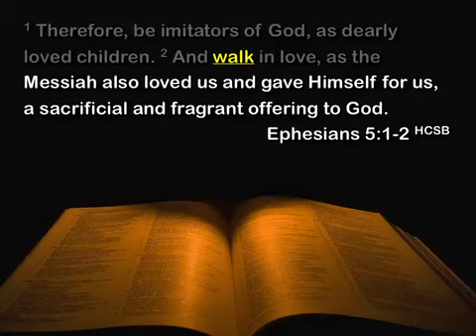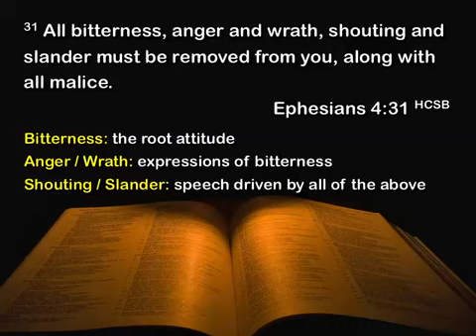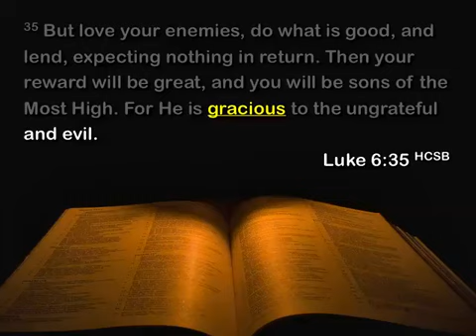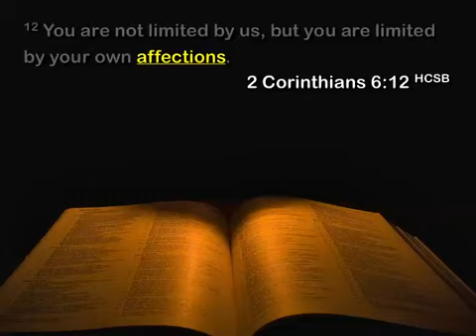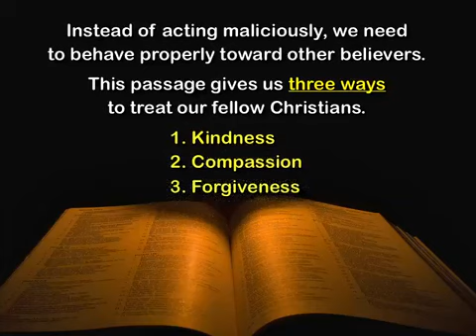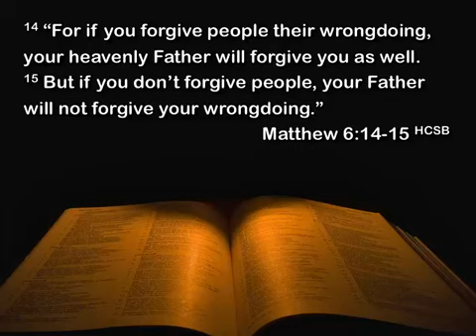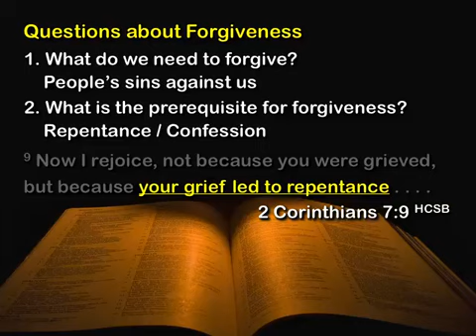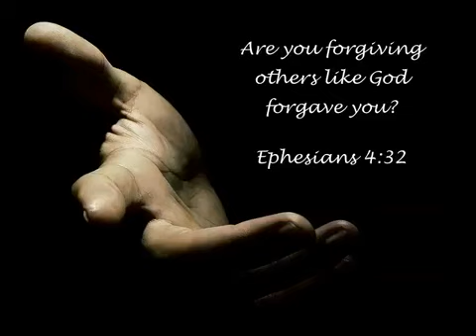Proper Behavior toward Believers (Ephesians 4:32)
This sermon was preached by Brad Norman on October 14, 2012, at Faith Community Church in Palmdale, California. For more information about our church, please visit our